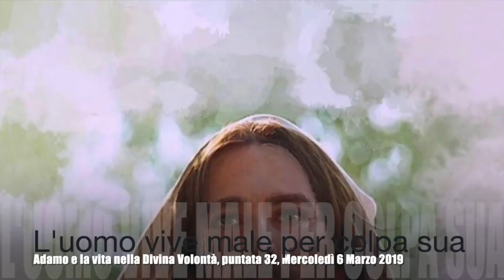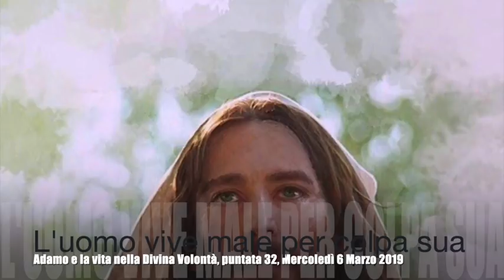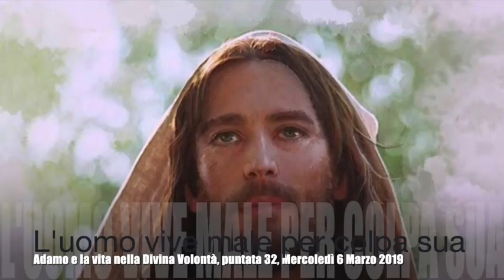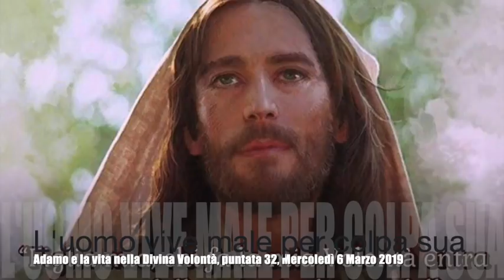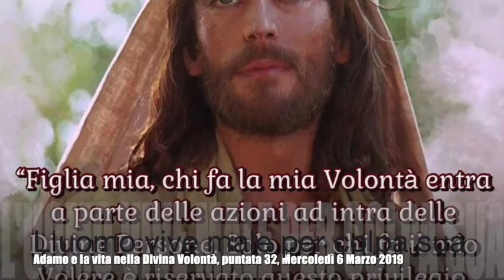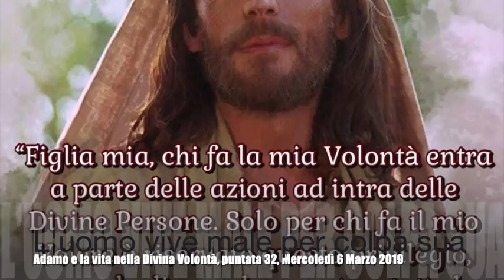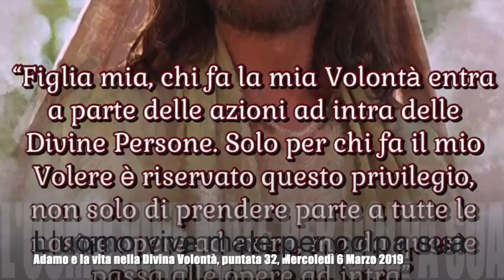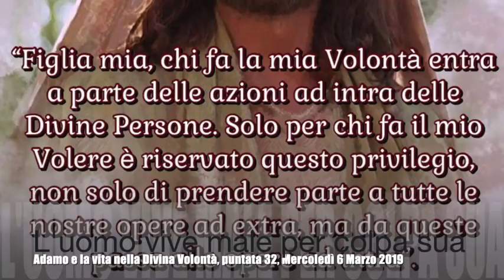Totalmente fusi e abbandonati nel Fiat supremo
Gesù spiega a Luisa l'importanza dello stare abbandonati nella Divina Volontà e le parla degli straordinari effetti che una vita di piena fusione con il Fiat Supremo produce nell'anima, gli stessi che si produssero con perfezione assoluta nella vita della Madonna. Libro di cielo, Volume 11, capitolo 68 (seconda parte)-70, 8-17 Marzo 1914, 14 Marzo 2019